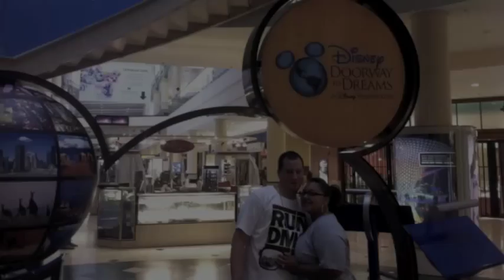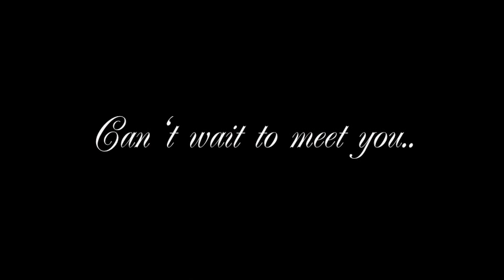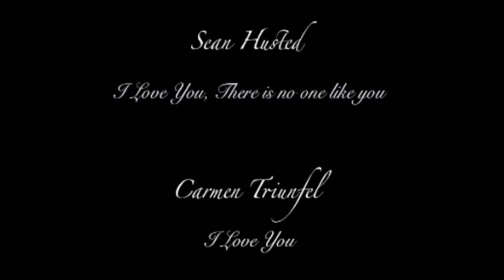Melissa & Sean Maternity Ekluzivo Video!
Ekluzivo Productions-
Created By Alex Luciano
Photography and Photo Montage Slide Videos